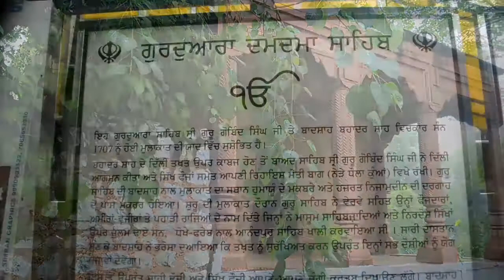Gurudwara Dam Dama Sahib In Nizamuddin East Is A Historic Delhi Landmark With Rich History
Delhi has been an integral part of Sikh history, heritage and culture, being a witness to many of the important events of Sikhism. It boasts of housing some sites of paramount historical significance, one such being Gurudwara Dam Dama Sahib In Nizamuddin East. Follow us in as we regale you with the gurudwara’s origins!
GURDWARA SRI DAMDAMA SAHIB is situated in Delhi near Hazrat Nizamuddins Dargah. Here SRI GURU GOBIND SINGH JI had meeting with Emperor Bahadur Shah. GURU SAHIB came to Delhi ਝ 1707 after Badshah Bahadur Shah captured the Delhi throne. In preliminary meeting GURU SAHIB gave in details the name of all those army personal and Kings of hilly areas who were responsible for inflicting terror & lynching on innocent Sikhs and tender aged Sahibzaadas. They got Shri Anandpur Sahib Vacated and destroyed valueless belongings literary treasures of GURU SAHIB. Listening to these atrocities Emperor promised to punish all those responsible for such acts once he consolidates his power. After his royal army and Sikh volunteers demonstrated their martial art and then decided to have a fight between martial elephants. Everyone was astonished to see that male buffalo chased away martial elephant from fighting ring. Emperor was very impressed and he was convinced of martial training of imparted by GURU SAHIB.

gurudwara damdama sahib ji delhi, damdama sahib delhi, gurudwara damdama saheb delhi, historical gurudwara of delhi, gurudwara associated to guru govind singh, gurudwara associated to guru gobind singh, gurudwara in delhi, gurudwara near nizamuddin railway station, neat and clean gurudwara

The Gurudwara is located near Humayun’s Tomb, which signifies its important ties with the erstwhile Mughal Empire. The complex is laid in white marble stone - as is the custom with all Sikh gurudwaras.